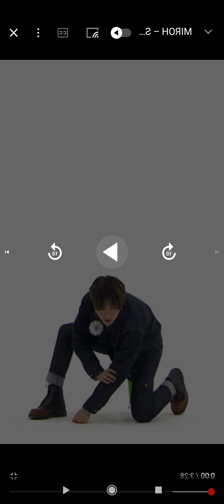[ Mirror ] Miroh - Stray kids Han fancam